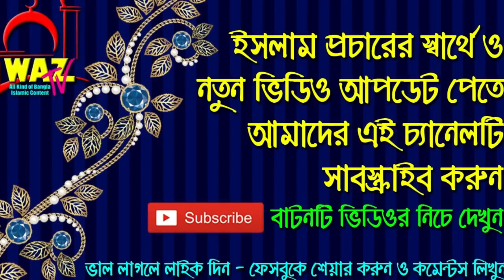Bangla waz abu bokkor siddiki waz 2019 – বাংলা ওয়াজ মাহফিল নতুন ওয়াজ new waz bangla 2019